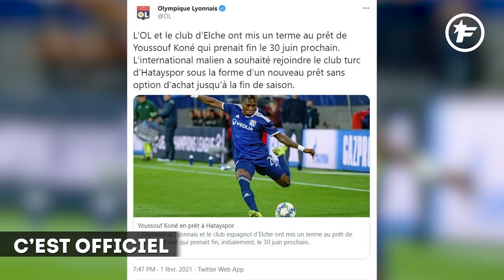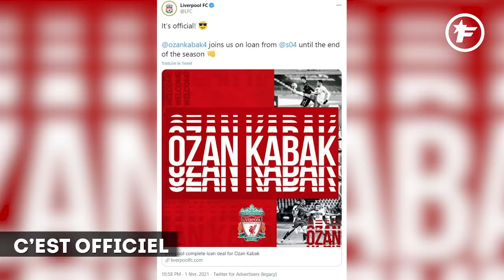Ntcham, Todibo, Modeste, Jesé ; TOUS LES DERNIERS OFFICIELS | Journal du Mercato édition de 1h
L'Olympique de Marseille se cherchait un renfort dans l'entrejeu suite aux départs de Kevin Strootman (prêté au Genoa) et Morgan Sanson (vendu à Aston Villa). Les Phocéens ont longtemps cherché la perle rare. Ils l'ont finalement trouvée.

Il s'agit d'Olivier Ntcham (24 ans), milieu de terrain du Celtic. Ce dernier débarque chez les Ciel-et-Blanc en prêt jusqu'à la fin de la saison. Ce prêt est assorti d'une option d'achat, fixée aux alentours de 6 M€. «Après son aventure en Écosse, Olivier Ntcham est officiellement Olympien » indique sobrement le communiqué marseillais.

Temps de jeu en baisse au Celtic
L'ancien international Espoirs tricolore (20 sélections, 1 but), passé par Manchester City et le Genoa, possède de solides références mais joue moins cette saison à Glasgow (7 titularisations seulement en Scottish Premier League, 1 but).

Le natif de Longjumeau, souvent annoncé de retour en France ces dernières saisons, espère donc se relancer en rejoignant l'Orange Vélodrome. Et cela tombe bien, l'OM a grandement besoin d'un box-to-box fiable pour bien terminer la saison.